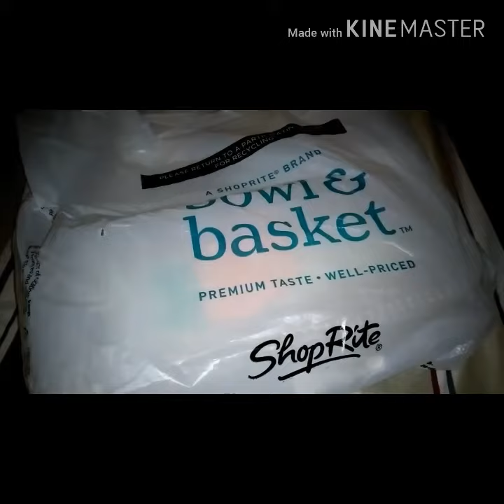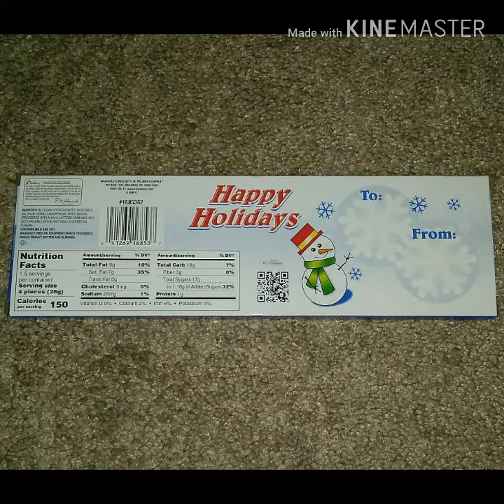Yummy carrot cake from ShopRite